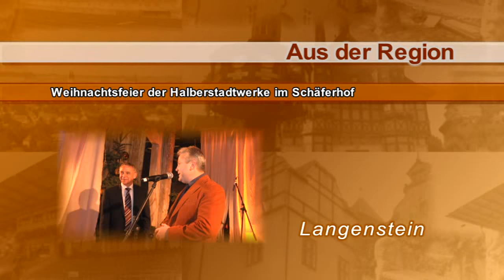2013 12 Weihnachtsfeier der Halberstadtwerke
RFH aktuell: .. diesmal im  im Schäferhof Langenstein